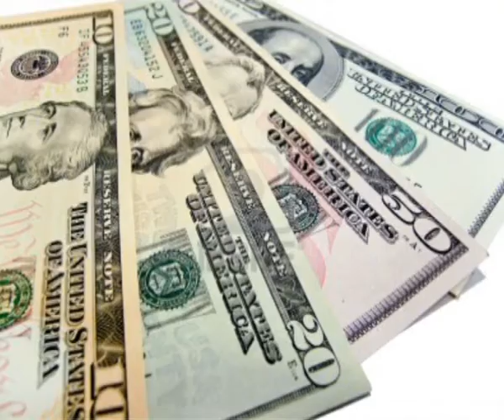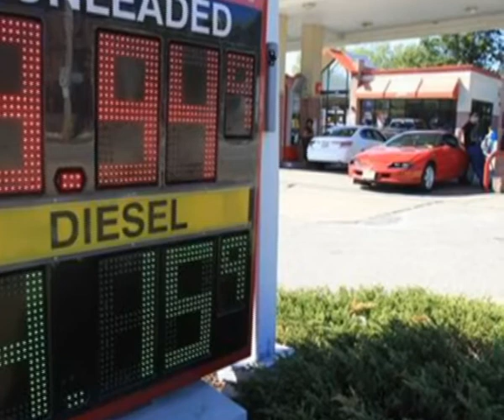Gift of Energy Certificates Available Through Consumers Energy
Gift of Energy Certificates Available Through Consumers Energy from The Daily Energy Report. Like this? Watch the latest episode of The Daily Energy Report on Blip!

November 26 - Monday Gift of Energy Certificates Available Through Consumers Energy Holiday shoppers in Michigan who are looking for a practical gift might consider a Gift of Energy Certificate from Consumers Energy. Those receiving gift certificates just mail them with their monthly Consumers Energy bill payment, and the amount of the certificate will be deducted from the bill total. The certificates are available in amounts of $10, $20, $25 and $50. The certificates cannot be redeemed for cash and are available at Consumers Energy bill payment offices, credit unions, or can be ordered through mail by money order. The certificates don?t have the buyer?s name on them, so if desired, it can anonymously help someone in your family or neighborhood. Novelis Breaks Ground on $250 Million Aluminum Recycling Plant Novelis, the world leader in aluminum recycling and rolling, has recently broken ground on a $250 million aluminum casting and recycling center in Nachterstedt, Germany. Constructed adjacent to the company?s existing aluminum rolling mill, the new center will enable the company to produce 400,000 metric tons of aluminum sheet from recycled materials annually - projected to be the world?s largest. By increasing the recycled metal input, Novelis saves natural resources while enabling its customer to crate products with a higher recycled content and a smaller environmental footprint. Using recycled aluminum as input material requires only 5 percent of the energy used to make aluminum from raw materials, thus avoiding 95 percent of the greenhouses gases associate with production. Demand for Natural Gas-Powered Vehicles Surging gas production has led the drilling industry to seek out new markets for its product and is setting their sights on the transportation sector. Touting natural gas as a cheaper and cleaner alternative to diesel and gasoline, government officials are trying to boost demand for natural gas buses, taxis and heavy duty work vehicles while simultaneously encouraging development of the fueling infrastructure that will be needed to keep them running. So don?t be surprised if you notice that the trash truck seems a little quieter- it?s probably already running on natural gas. Gas Prices in Ohio Up Over Last Week Ohio drivers heading back to work after the long holiday weekend are seeing higher gas prices. The average price for a gallon of regular gas was $3.52 which is 7 cents higher than a wek ago and is the third week in a row that prices are up. Ohio pump prices are up 27 cents from this time last month. Last year at this time, drivers were only paying $3.14 a gallon. Experts say instability in the Middle East is leading to higher oil prices. Asia Report: China Dominates 2011 Wind Installations China dominated the global wind market in 2011; installing three times as many wind rotor blades than the U.S., its closest rival. According to research published by Global Data, China held 59 percent of the global market in 2011 with its 37,385 installations. The Global Data analysts predict that the global demand for wind power will show steady growth until the end of the decade. It also noted that blades for offshore wind farms will take a greater slice of the market. In 2011, blades destined for offshore wind farms accounted for just 1 percent of the global market- by 2020 this is expected to rise to 11 percent.